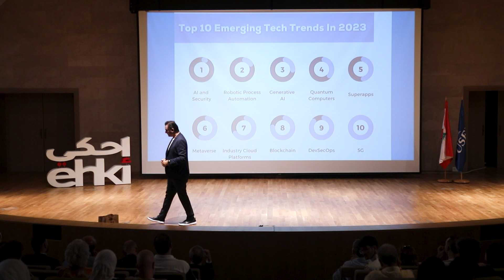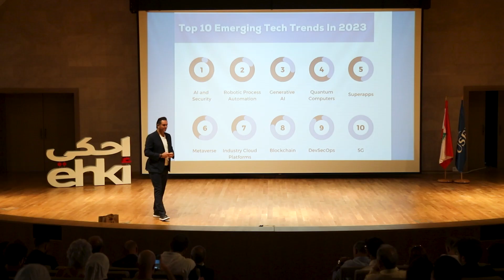Rudy Shoushany: Lebanon's Digital Transformation Revolution | رودي شوشاني: التحول الرقمي في لبنان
للحصول على مكتبتنا الكاملة من محادثات احكي  والأخبار حول الأحداث القادمة

رودي شوشاني خبير استراتيجي تكنولوجي حائز على جوائز في الحوكمة الرقمية وسلسلة الكتل والأمن السيبراني مع التركيز على التحول الرقمي. عضو مجلس فوربس للتكنولوجيا. مؤسس DxTalks وCryptoTalks، منصة القادة الرقميين | مؤسس شركة BCCManagement لاستشارات التحول الرقمي | المتحدث الرئيسي الدولي | مرشد | مستشار | مستثمر.

تابع ehki MENA على Instagram:
 / ehkimena

تابع ehki MENA على Facebook:
 / ehkimena

to get our entire library of ehki Talks and news about our next events.

Mr. Rudy Shoushany is an Award Winning Technology strategist in Digital Governance, Blockchain, and Cybersecurity with a focus on Digital Transformation.Member of Forbes Technology Council.Founder of DxTalks & CryptoTalks, the Digital Leaders Platform | Founder of BCCManagement digital transformation Consultancy  | International Keynote Speaker | Mentor | Advisor | Investor.

Follow ehki MENA on Instagram:
 / ehkimena
Like ehki MENA on Facebook:
 / ehkimena